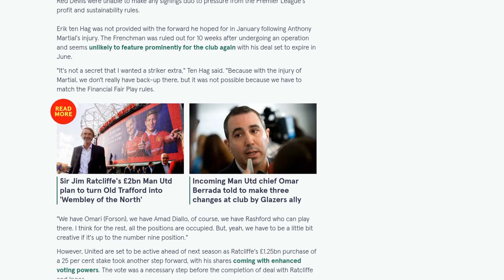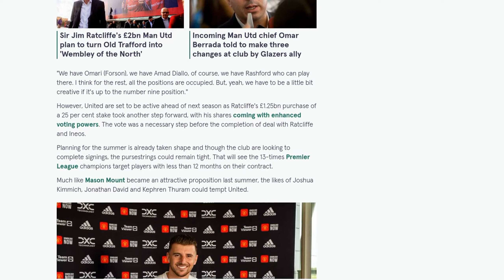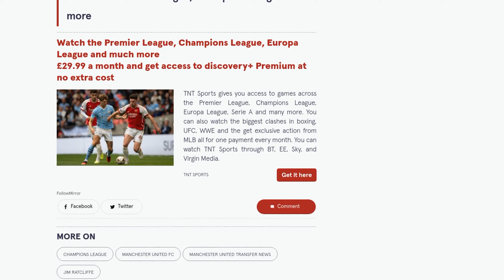Sir Jim Ratcliffe hatches Man Utd transfer plan amid tight finances as three stars eyed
Manchester United is reportedly planning a summer rebuild and will target players entering the final year of their contracts. The club's new minority owner, Sir Jim Ratcliffe, has provided funds for signings. The Red Devils were unable to make any signings in the winter window due to pressure from the Premier League's profit and sustainability rules. Manager Erik ten Hag expressed his desire for a striker but was unable to make a signing. However, with Ratcliffe's purchase of a 25% stake in the club, United is expected to be active in the transfer market ahead of next season. The club will prioritize players with less than 12 months remaining on their contracts. Players such as Joshua Kimmich, Jonathan David, and Kephren Thuram, whose contracts expire in 2025, could be potential targets. Kimmich is already drawing interest from Manchester City and Newcastle United, while Alphonso Davies from Bayern Munich is said to prefer a move to Real Madrid.